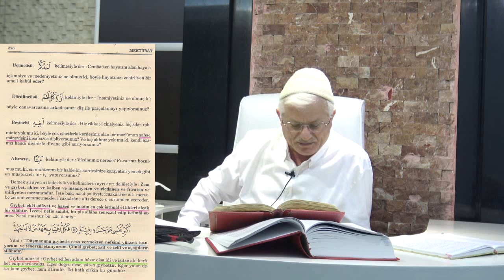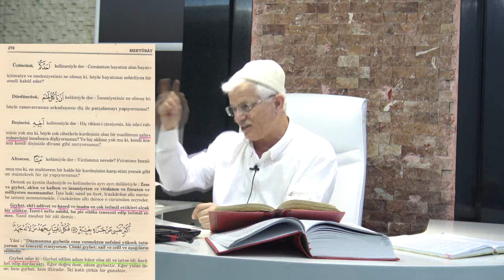Gıybeti kim yapar? İnat kişilerin özelliği(6 dk)